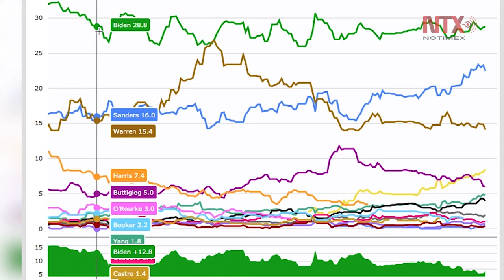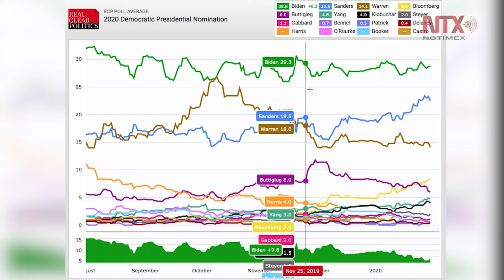Lidera Sanders encuestas hacia caucus de Iowa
Las encuestas para el caucus de Iowa en Estados Unidos, que se celebrarán el 3 de febrero, muestran una tendencia menor que se inclina por el precandidato presidencial Bernie Sanders, considerado como el más alejado a la media conservadora del partido Demócrata.